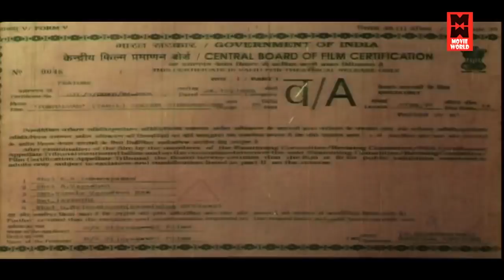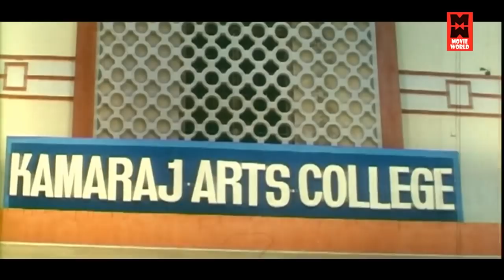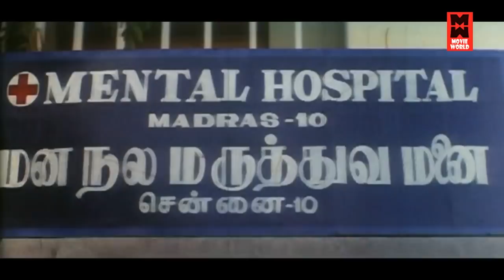Tamil Action Movies # Pudhalvan Full Movie # Tamil Comedy Movies # Tamil Super Hit Movies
Watch For Tamil Action Movies : Pudhalvan Full Movie

Starring : Ramki, Pragathi, Vijayakumar, Jayanthi, Rani, Meesai Murugesan, Pandu, Halwa Vasu, Mohan Natarajan, S. N. Vasanth, Raja Raveendar, P. Soundara Rajan, Raghavi, Manager Cheena, Vincent Roy
Anuja, Thideer Kannaiah, M. G. Raja Gopal, R. K., Musthafa, Mukilan

Pudhalvan is a 1997 Tamil crime film directed by Selva Vinayagam. The film features Ramki and Pragathi in lead roles, with Vijayakumar, Jayanthi, newcomer Raghavi, Mohan Natarajan, S. N. Vasanth and Raja Raveendar playing supporting roles. The film had musical score by Deva and was released on 26 December 1997